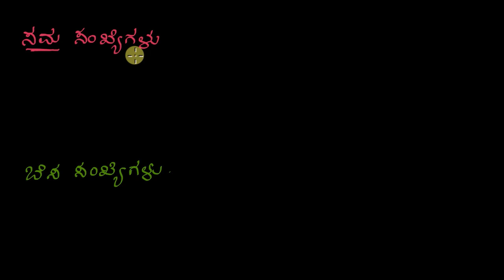09 ಸಮ ಮತ್ತು ಬೆಸ ಸಂಖ್ಯೆಗಳ ಪರಿಚಯ